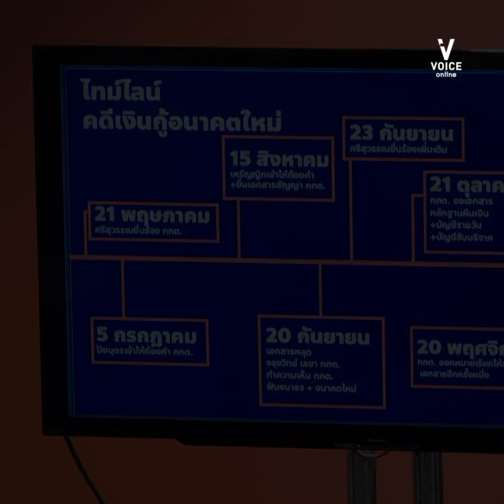'ปิยบุตร' : ยุบพรรคอนาคตใหม่ได้แต่ยุบหัวใจไม่ได้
พรรคอนาคตใหม่จะยังมีชื่ออยู่ในสภาฯ หลังศาลรัฐธรรมนูญอ่านคำวินิจฉัยคดียุบพรรคอนาคตใหม่หรือไม่ ในวันนี้ (21 ก.พ.) 'ปิยบุตร แสงกนกกุล' เลขาธิการพรรคอนาคตใหม่ให้สัมภาษณ์พิเศษ 'วอยซ์ออนไลน์' ถึงแผนเผชิญหน้ากับการรับมือหลังสิ้นคำวินิจฉัยคดีดังกล่าวของ ส.ส. และ 'ธนาธร จึงรุ่งเรืองกิจ' - 'ปิยบุตร แสงกนกกุล' จะวางบทบาทอย่างไร